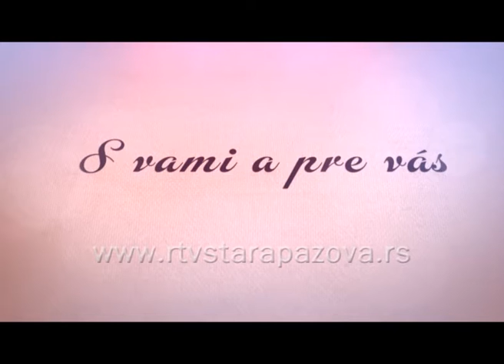S vami a pre vas, 215 emis I deo